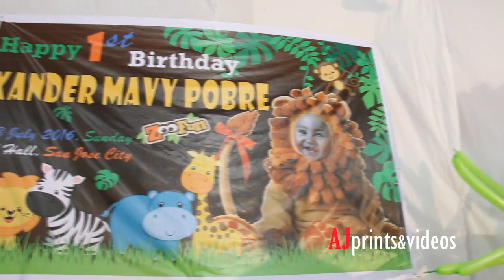Xander Mavy's Christening